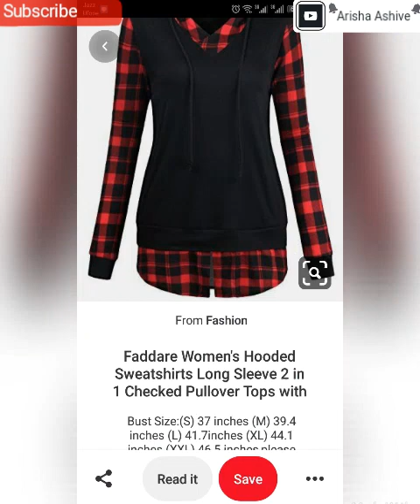Women's sweatshirts with long sleeves in checked pullover tops designs 2020 |winter Wear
Women's hooded sweatshirts with long sleeves in checked pullover tops designs 2020 with Arisha Ashive. They are  unique and most trending designs. There are some links you can check it.
For engagement ring designs
Here are new trending embroidery top for jeans wear 2019 with Arisha Ashive. They are unique and trending designs. There are some links you can check it.